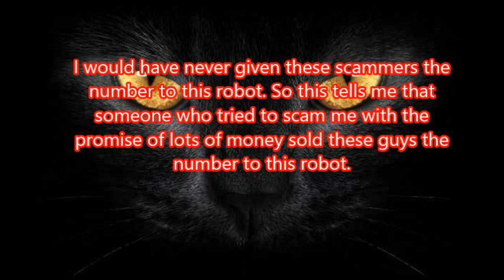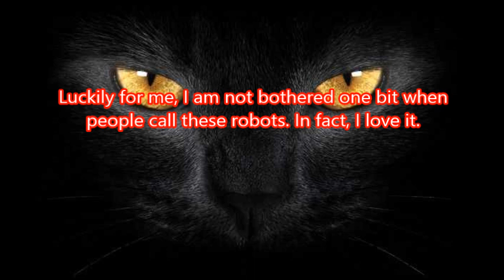The Cruise Scammers vs The Jolly Roger Robot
Here is an example of why you never want to give your phone number to people you do not know in an email or in social networks.  It looks like Abudu got some money after all. He sold my robot's phone number to a Cruise Scammer. lol  I am not sure if he did this to scam the cruise scammers or if he thought he was getting me back, but I love it.  I am glad that my robot got to waste over minutes of the cruise scammer's times.  I am familiar with these scammers and can only imagine how many people they steal from. Notice towards the end when they ask for my robot's credit card. If you give them your credit card number, your money will disappear from your bank and you will not get your free cruise. You may wonder how I know that Abudu sold these guys my robot's phone number. Well, that phone number is assigned to only this robot and I give it out to only those who promise me lots of money if I just pay some "fees." So far I only gave Abudu this number. If these scammers would have called my actual cell phone, they would have gotten one of the other robots. Anyway, enjoy listening to these scammers try to give a robot a "free" cruise to the Bahamas. lol

To find out how you can have a robot talk to telemarketers and scammers, go